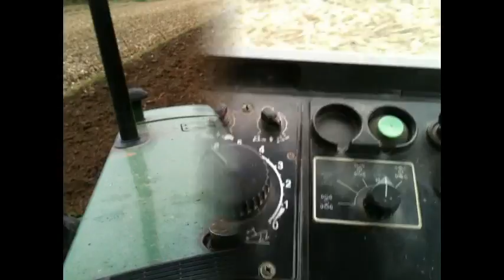Oranje 2012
Fendt 312 - Regent titan vario